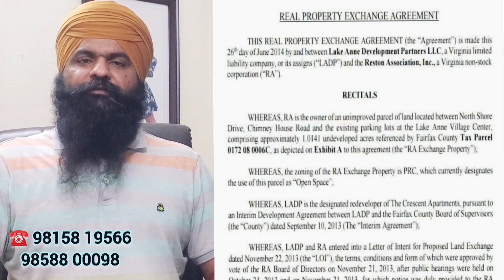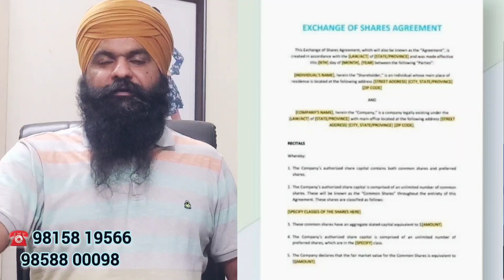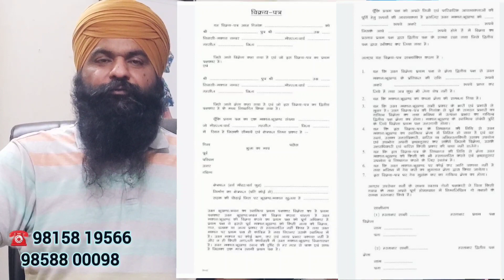Property Exchange Deed | ਜਮੀਨੀ ਤਬਾਦਲਾ ਕੀ ਹੁੰਦਾ ਹੈ ? Section 118 to121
What is Property Exchange Deed. How can draft to Exchange Deed.